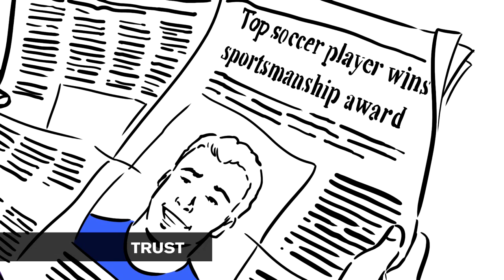Corel FairPlay - Compilation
In sport, the level of support you receive from your team depends on the behavior and attitude of each member. Software is the same -- the success and security of all participants -- the developers, sellers and users -- depends on fair play. Software piracy really harms everyone -- often including the pirates themselves!